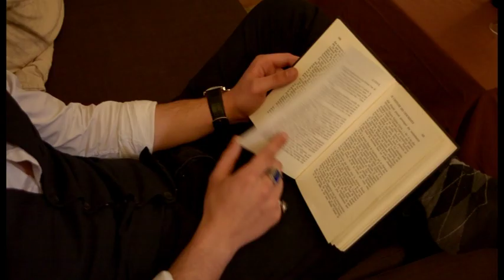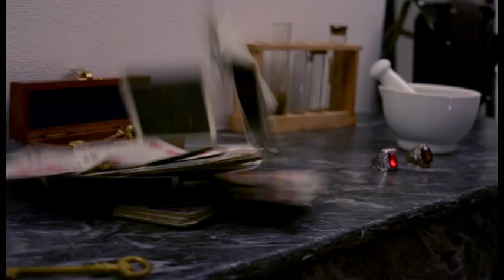"Contre lui" - Court métrage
Court-métrage de 3ème année de licence Art du spectacle à Metz